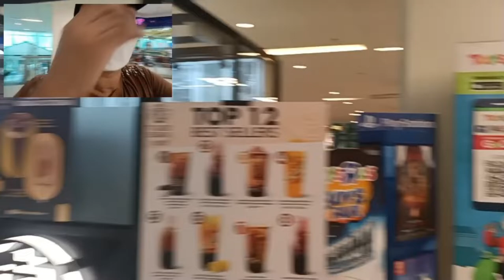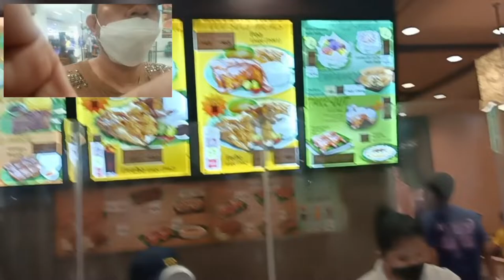gala tayo sa Festival mall alabang@andyvenommotovlog1151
festival mallfestival mall
alabang
pet shop
ivana alawi
lous mejs vlog
son
samgyupsal
birthday celabration
festival mall blogs festival mall walking tour
festival mall 2022
festival mall alabang
muntinlupa
pregnant women
television
tv
shopping
walking
food courts
train station
jhamestv
puppies
dogs
chow chow
shit zhu
poodle
film maker pro
walking tour
shopping mall
street food
chinese foods
chinese cooking
super bowl
super bowl of china
happy together
star mall alabang
festival mallalabang
gala
malls
bonding
star mall
festival
jewel loraine 12
scooter store philippines
roller skates store philippines
skateboard store philippines
inline skate philippines
quad skate philippines
squad skates philippines
roller skates philippines
rollerblading philippinesfilipino food
mukbang ph
mukbang
mukbang asmr
asmr
bioco mukbang
viral
trending
bioco food trip
filipino mukbangers
lutong probinsya
recipe
filipino street food
mukbang philippines
mukbangers
how to
food
food vlog
eating show
street food
bicol
spicy laing
laing
best ever food review show
buhay probinsya
binondo food trip
korea vlog
seoul vlog
food videos
mukbang eating
things to do in singapore
best food in singapore
hawker centre
singapore street food
singapore best food
mark wiens
how to cook
singapore
middle east country
pinoy mukbangers
pinoy foods
sonny side
lutong batangas
street food philippines
befrs team
batangas
mutton
sisig kapampangan
sisig
pampanga food
aling lucing sisig
pampanga food trip
angeles city restaurants
pampanga restaurants
kapampangan song
suzie’s cuisine
mila’s tokwa’t baboy
the historic camalig restaurant
marco’s 3-way pizza
armando's best
historic camalig restaurant
nathaniel’s buko pandan salad
nathaniel’s
aling lucia cunanan
aling lucing’s sisig
howto
chicharon bulaklak recipe
pork belly
crispy pork
chicharon bulaklak
inihaw na pusit
lechon manok
lechonckawali
lechon
squid
biocofoodtrip
best sisig in pampanga
philippines travel vlog 2022
chinatown in manila
manila chinatown binondo street
binondo manila chinatown
manila chinatown street food tour
manila chinatown 2022
manila chinatown street food
manila chinatown food trip
manila street food
binondo food crawl
philippines food town
philippines chinatown
things to do manila
oldest chinatown
binondo chinatown
manila chinatown
manila philippines
manila
baguio
baguio food trip 2022
trying filipino food
baguio eats 2022
baguio night market
baguio night market 2022
baguio food trip
cheap eats in baguio
baguio city tourist spot
baguio city tourist spots
baguio city
baguio vlog
baguio 2022
philippines food tour
filipino street foods
street food tour
street food in philippines
best place to eat street food in philippines
best food in bacolod
food trip
farmers table
samira by chele
anya resort
bag of beans
breakfast at antonios
tagaytay trip
tagaytay food trip
miggy cruz
fashion blogger
fashion vlogger
laureen uy
filipino dishes
jollibee chickenjoy
jollibee
mukbang with recipe
how to cook pancit
asmr mukbang
asmr eating
asmr food
what to eat in bacolod
chami
pinoy foods how to cook
best filipino food
bicol dish
sinanglay
how to cook chicken pastil
filipino food spots
bacolod food trip
filipino food try by foreigners
bacolod city
philippines food
best filipino food spots
trying filipino street food
chicken recipe
philippines travel vlog
philippines food vlog
try filipino food
bacolod food vlog
felicias bacolod
diotay seafood paluto
seafood paluto
best filipino dessert
filipino food reaction
shawarma gourmet
vlogger
cebu vlogger
hmua
cykaniki
mindanao dish
kagikit
chicken pastil
cykaniki vlog
vietnamese food
travel vlog korea
korea vlog shopping
korea vlog food
korea vlog pinoy
korea vlog travel
korea vlog aesthetic
korea vlog philippines
pinoy vlogger
korea vlog philippines 2022
korea travel vlog
korea vlog 2022
raych korea
pinay unnie
raych ramos korea
raych ramos
trends
outfit
haul
rebajas 2022
car and driver
vogue
vogue france
wear
what wear
moda
fall decorations
hermes diamond rings
neca
mcfarlane toys
ultimates
the simpsons
super 7
collectibles
action figures
toys
vlogs
come window shopping with me
mark & spencer
hongkong sale
on sale
sale
aishamarz vlogs
hongkong shopping mall
shopping malls
shopping kowloon tong
hongkong stores
hongkong window shopping
exit c festival walk
shops
shopping mall
kowloon hongkong
kowloon
kowloon tong hongkong
festival walk kowloon tong
hongkong shops
hongkong shopping
shopping at festival walk
hongkong

pc
gaming
zudio
commercial street bangalore shopping haul
commercial street shopping in bangalore
commercial street shopping bangalore
commercial street bangalore shopping
commercial street shopping guide